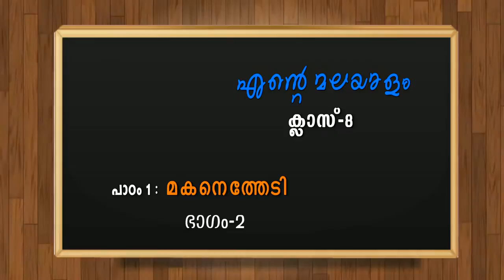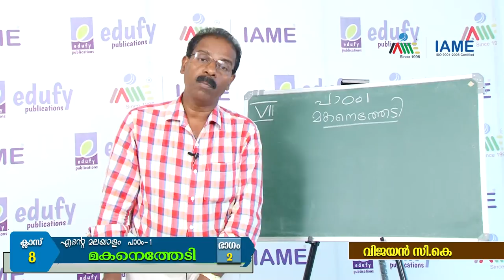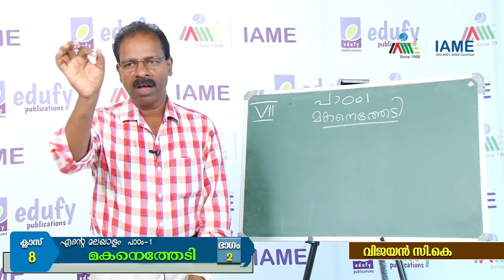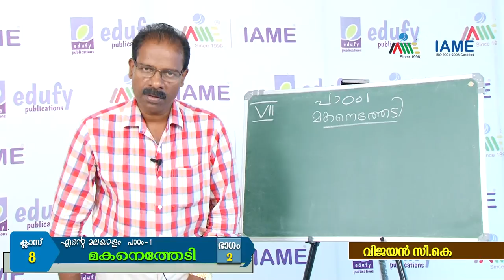IAME Black Board STD 8 Ente Malayalam Part 2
Black Board STD 8  Ente Malayalam Part 2, Online regular class series by Edufy, the publishing house of IAME